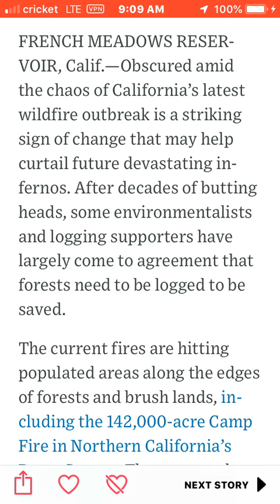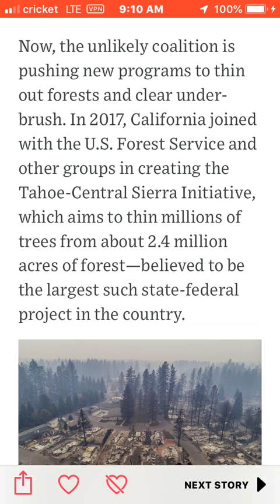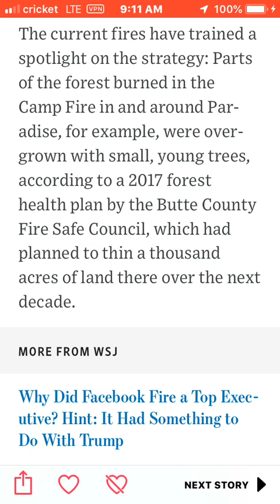California Forestry Management Agrees With Trump About the Deadliest Fire In History